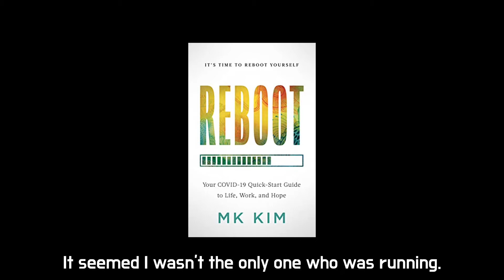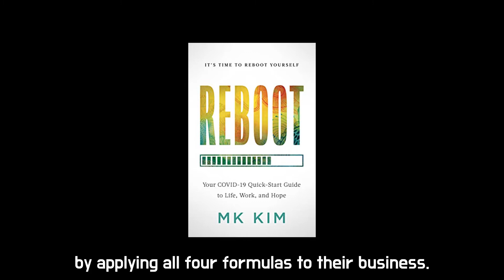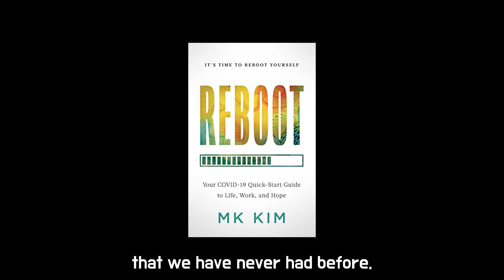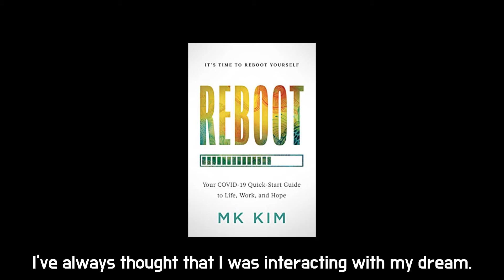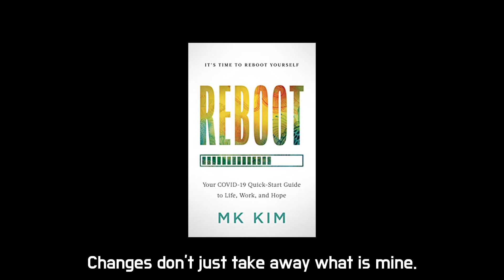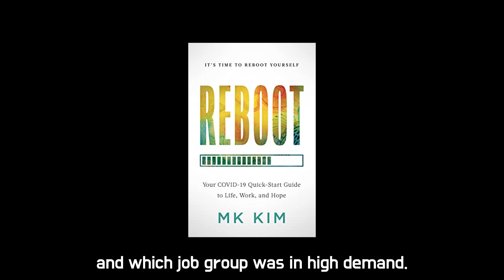영어 오디오북 ASMR 김미경의 리부트 영어원서 낭독 챌린지 DAY27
REBOOT 영문판
P126 네번째줄 I could see a predictable future before my eyes~
부터
P129 끝까지 when y ou began on your path까지 읽었습니다.

28일차는 P130 첫줄 Suppose someone's passion is editing music and~
부터 낭독하므로 참고 해 주세요^^

👉매주 금요일 밤에는 주말(토&일) 낭독분량이 한꺼번에 업로드 되니 참고 해 주세요.

👉내일(8월 14일) 저녁 9시 30분에 인스타 라방을 통해 한국어+영어 수다, 영어발음 팁을 알려드릴 예정이니, 놀러오세요^^

댓글로 응원 주시는 분들 감사합니다.
댓글에 일일이 답을 달지는 못하지만, 전부 확인하고 좋아요로나마 감사의 마음을 표시하고 있어요.
오늘도 들려주셔서 감사합니다💖💖💖

👉숏츠로 각 챌린지 날짜에 나온 단어들 중에 발음이 어렵거나, 헷갈리기 쉬운 것들 위주로 올리고 있어요. 숏츠는 시간이 나는대로 업로드 하고 있어서, 빠르게 보시고 싶으신 분들은 알람 맞춰두시면, 업로드 되자마자 바로 보실 수 있어요.

지금까지 낭독한 전체 영상은 플레이리스트로 만들어 두었으니, 재생목록을 클릭해서 들으시면 1일차부터 현재 업로드 되어있는 모든 오디오 파일을 연속적으로 재생하실 수 있습니다.

새롭게 업로드 되는 영문판 리부트를 놓치지 않고 들으실 수 있습니다.